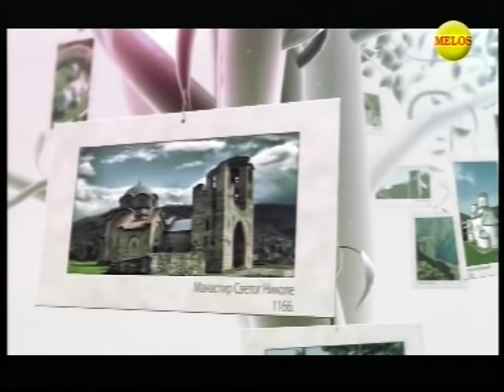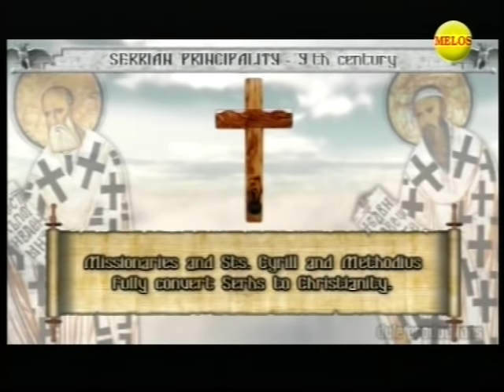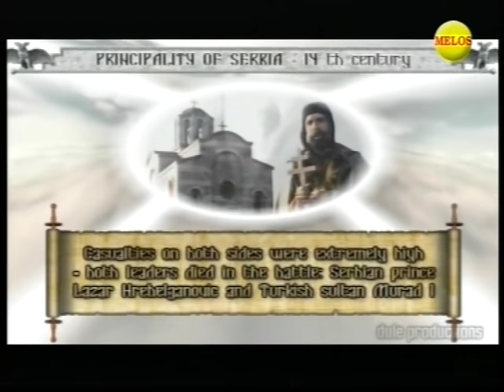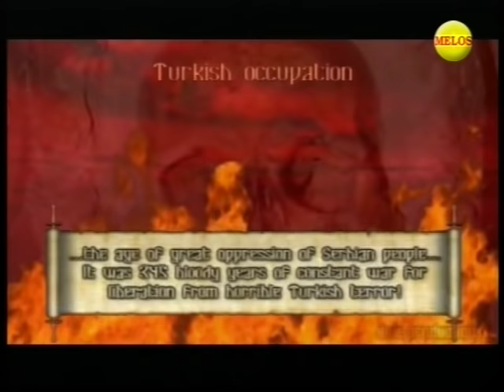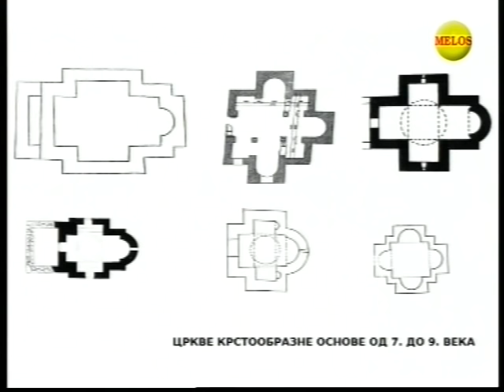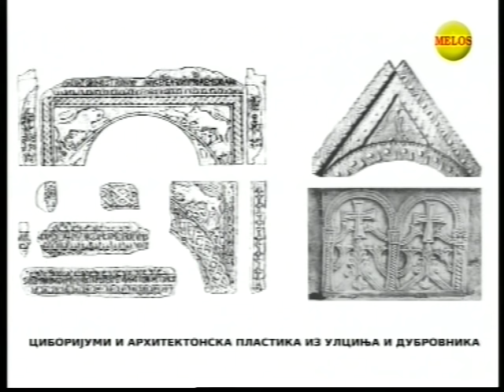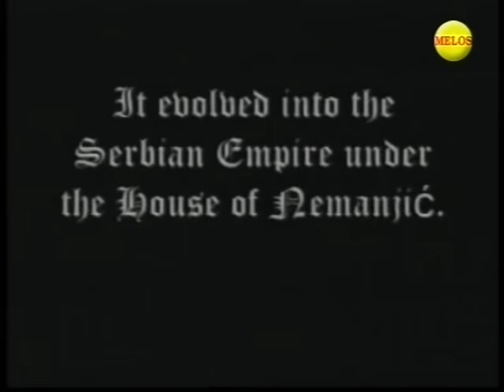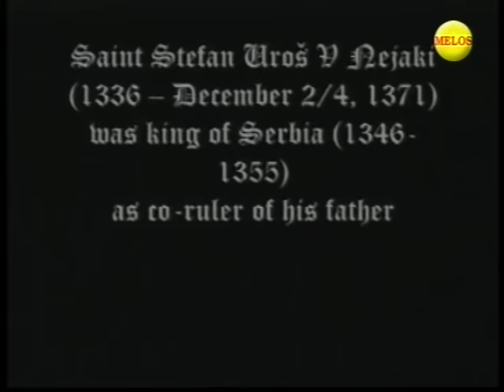OSMA VRATA - SRBIJA PRE NEMANJICA (gost: Prof. dr Milos Radovanovic)